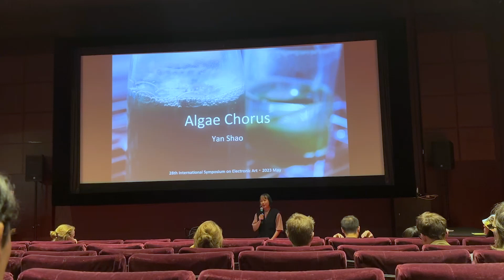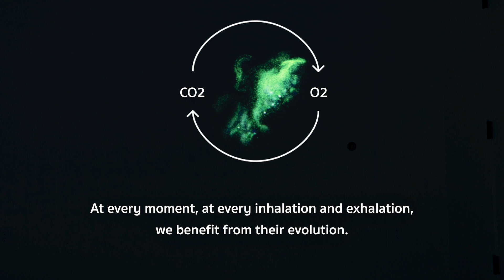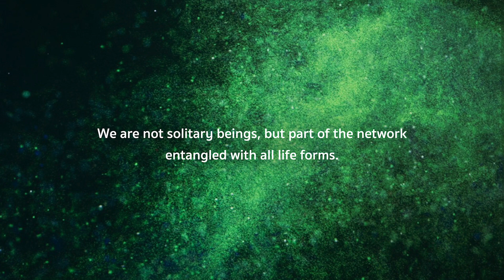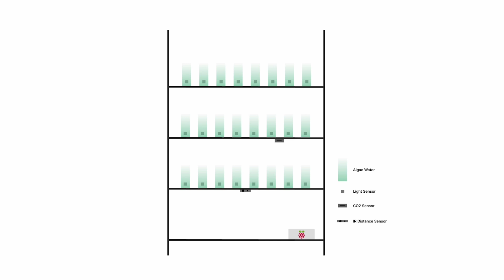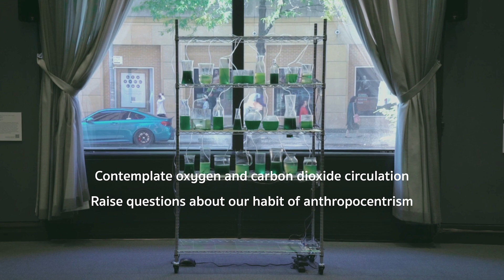Yan Shao邵妍_Algae Chorus_28th ISEA Artist Talk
I presented Algae Chorus at the 28th ISEA - International Symposium of Electronic Art at Paris 2023. Because it was not live streamed, I record it again to share this project 💚